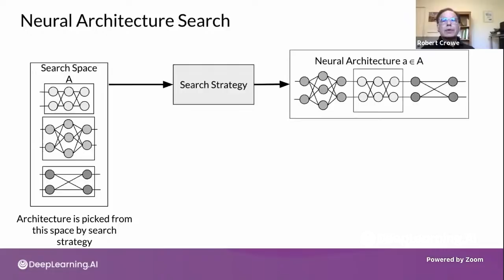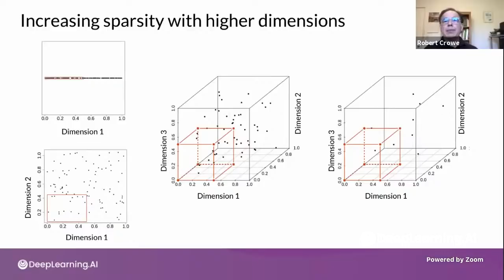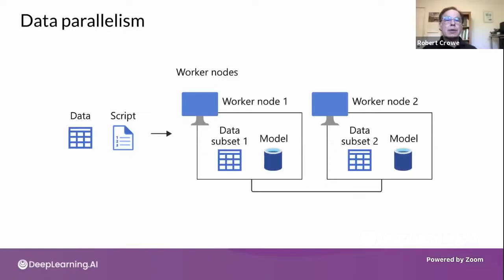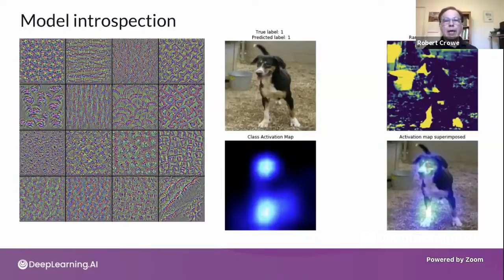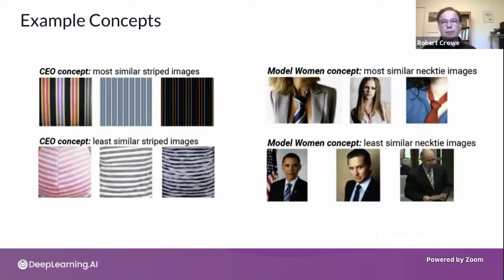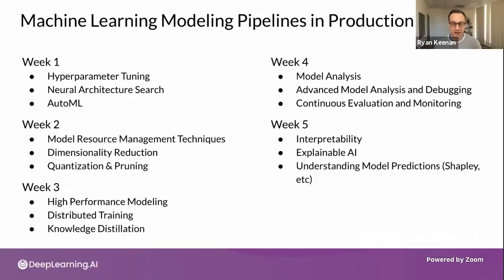Machine Learning Engineering for Production (MLOps)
Welcome to our event celebrating the launch of Machine Learning Engineering for Production (MLOps) Specialization featuring AI leaders in MLOps.

Topics we plan to cover:
-To what extent does the role of Data Scientist or MLE involve MLOps?
-How is MLOps actually implemented in an industry setting? Is there some kind of a framework people use?
-Is MLOps suitable for early-stage startups or only teams with enough resources as the big tech companies do?
-The latest trends on MLOps and how will the future of it evolve.
-What do you see as the biggest challenges for MLOps adoption?
-Apart from taking courses, what are some of the other resources or activities might recommend to learners interested in gaining practical experience with MLOps?

Speakers:
-Andrew Ng, Founder, DeepLearning.AI
-Robert Crowe, TensorFlow Developer Engineer, Google
-Laurence Moroney, AI Advocate, Google
-Chip Huyen, Adjunct Lecturer, Stanford University
-Rajat Monga, co-founder, Stealth Startup;  Former lead of TensorFlow, Google
-Event moderator: Ryan Keenan, Director of Product, DeepLearning.AI

Let us know what you think of the event by filling out a quick survey